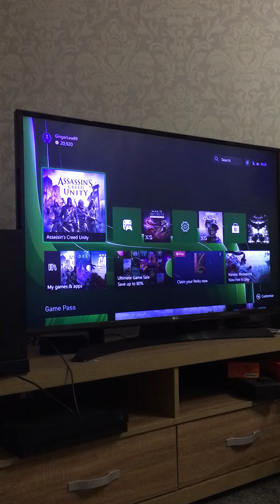Assassin’s Creed Unity Paris stories a nice chappe